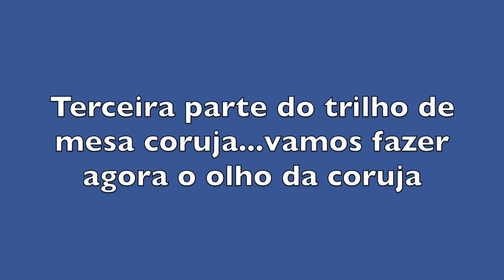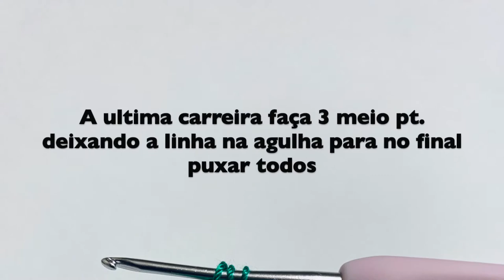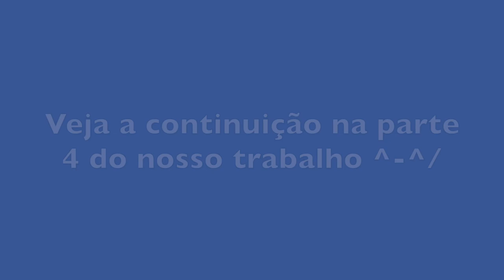Trilho de mesa coruja parte 3 / Lembrancinhas Erikinha